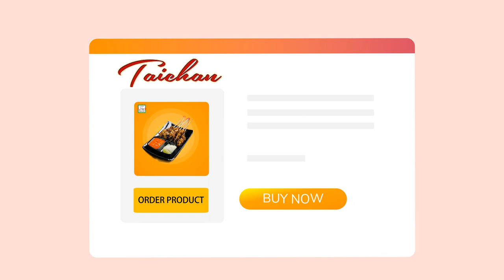"Raih Kelezatan Sejati: Ayo Coba Resep Rahasia Kami untuk Membuat Burger Sempurna di Rumah!"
Jasa Edit Video Promosi / "Raih Kelezatan Sejati: Ayo Coba Resep Rahasia Kami untuk Membuat Burger Sempurna di Rumah!" atau

Daftar Isi
00:00 - Cara Edit Video Pemasaran dengan Fitur Interaktif,
00:10 - Contoh Iklan Undangan Tips Edit Video; Membuat Video Pemasaran yang Mudah Dipahami,
00:18 - Contoh Video Promosi Mengoptimalkan Jasa Edit Video untuk Kampanye Seasonal,
00:25 - Contoh Konten Pemasaran Membuat Video Behind-the-Scenes yang Otentik
00:35 - Cara Promosi Jasa Edit Video Pemasaran

"Sensasi Gurih di Setiap Gigitan! Kenali Produk Terbaru Kami yang Bikin Lidah Bergoyang."
"Aksi Cinta Kuliner: Temukan 5 Makanan Unik yang Wajib Dicoba di Seluruh Dunia!"
"Beri Aksi Pedas pada Hidanganmu: Coba Resep Sambal Terpanas di Dunia!"
"Ayo Bersama-sama Memasak: Inilah Produk Favorit Kami untuk Pesta Buka Puasa!"
"Berani Coba? Ekspresikan Kreativitasmu dengan 3 Resep Makanan Kekinian yang Harus Kamu Coba!"
"Menggoda Selera dengan Kelezatan Tradisional: Ayo Bikin Cemilan Khas Daerahmu Sendiri!"
"Produk Terbaru Kami Mengajakmu ke Dunia Rasa: Yuk, Temukan Sensasi Baru Setiap Hari!"
"Aksi Petualangan Rasa: Jelajahi Kuliner Jalanan dan Temukan Rahasia Makanan Enak di Setiap Sudut!"
"Ajakan Sehat: Intip Resep Salad Kreatif dan Produk Terbaru Kami untuk Gaya Hidup Aktif!"
"Makanan Rakyat yang Menggoda: Ayo Kenali dan Buat Sendiri dengan Produk Pilihan Kami!"
"Rahasia Makan Siang Bahagia: Temukan Produk Hemat dan Enak yang Wajib Ada di Meja Kerjamu!"
"Aksi Seru di Dapur: Berani Coba 5 Resep Fusion Makanan yang Bikin Lidah Tertantang!"
"Nikmati Aroma dan Kenikmatan: Produk Aromaterapi Makanan Kami Siap Membuat Hidanganmu Tak Terlupakan!"
"Cinta Makanan Lokal: Ayo Jelajahi 3 Warung Terkenal dan Temukan Produk Ikonik Mereka!"
"Resep Tradisional dengan Sentuhan Modern: Ayo Kreasikan Menu Keluargamu dengan Produk Terbaru Kami!"